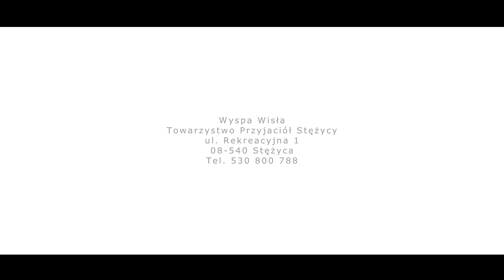Wyspa Wisła Stężyca - film promocyjny (official video)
Wyspa Wisła to kompleks wypoczynkowo-rekreacyjny położony na wyjątkowej urody nadwiślańskich terenach w Stężycy. To doskonała propozycja dla rodzin i osób, które chcą uciec od wielkomiejskiego zgiełku i aktywnie odpocząć w otoczeniu przyrody. W amfiteatrze organizowane są koncerty i imprezy artystyczne.
Oryginalna restauracja serwuje nowoczesną kuchnie polską a letni taras z grillem pozwala przyjemnie wzmocnić się po licznych atrakcjach. Biznes znajdzie tu świetne miejsce do organizacji kameralnych szkoleń, konferencji czy imprez integracyjnych. Młode pary zorganizują jedyne w swoim rodzaju uroczystości weselne.

Montaż i realizacja: "Big-Art" Tomasz Okoń